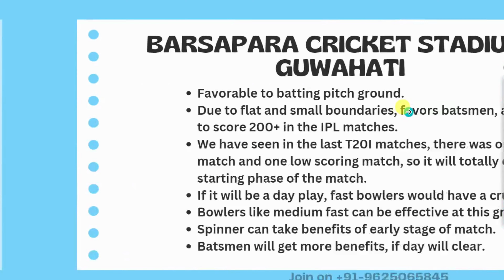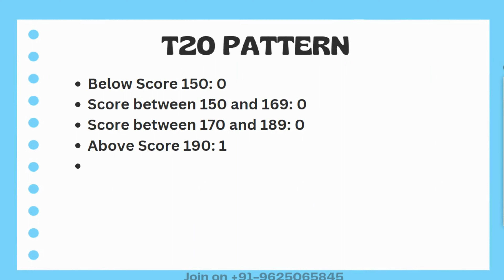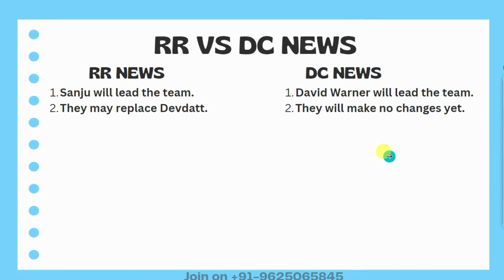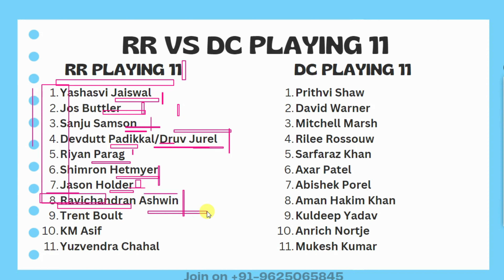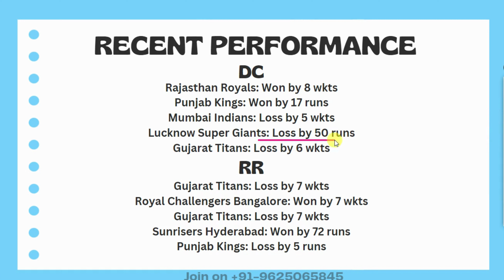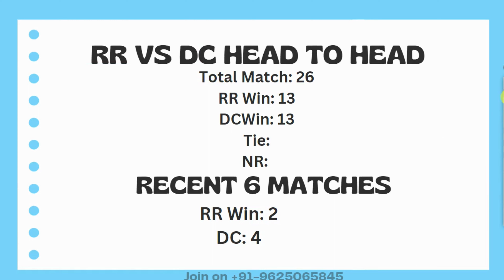RR vs DC dream11 team | RR vs DC 2023 | IPL Rajasthan vs Delhi 11th T20 Match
RR vs DC dream11 team | RR vs DC 2023 | IPL Rajasthan vs Delhi 11th T20 Match | Rajasthan Royals vs Delhi Capitals 11th Match Prediction| RR vs DC Dream11 team prediction

Who will win Rajasthan vs Delhi 11th Match prediction 2023| RR vs DC Dream11 prediction| RR vs DC 11th Match| RR vs DC who will win | Rajasthan vs Delhi 2023, RR vs DC Dream11 Team | IPL Men 2023 | IPL 2023 | RR vs DC my11 circle team | Rajasthan vs Delhi mpl team | Rajasthan vs Delhi howzat team
cricketjackpotking cricket jackpot king

RR vs DC Dream11 team TODAY | IPL 2023 prediction just update | RR vs DC Dream11 team
Rajasthan vs Delhi match prediction,
Rajasthan vs Delhi playing 11,
Rajasthan vs Delhi dream11 team,
RR vs DC Dream11 prediction today
RR vs DC

RR vs DC 11th Match Dream11,
RR vs DC , DC vs RR,
today IPL match dream11 team,
RR vs DC dream11 today,
RR vs DC dream11 2023,
Rajasthan Royals vs Delhi Capitals Women,
Rajasthan Royals vs Delhi Capitals Women First Match,  IPL,
RR vs DC , DC vs RR 2023,
today Match Dream11 ,
RR vs DC dream11 IPL t20
RR vs DC dream11 Prediction
dream11 RR vs DC
RR vs DC dream11 today match
RR vs DC dream11
dream11 RR vs DC IPL t20 2023
RR vs DC dream11 Final Match
RR vs DC d11 Team
RR vs DC dream11 11th IPL 2023
RR vs DC dream11 IPL t20 IPL
RR vs DC dream11 Team
RR vs DC dream11 team today
RR vs DC 2022 d11

IndianPremierLeague 2023
Top 3 gl Captains
RR vs DC 11th Match
RR vs DC 11th Match 2023,RR vs DC 11th Match,RR vs DC 11th Match,RR vs DC 11th Match,RR vs DC 11th Match preview,RR vs DC live kha dekhe,RR vs DC 11th Match prediction,RR vs DC 11th Match live match,RR vs DC  2023,RR vs DC,RR vs DC,RR vs DC live match today
Rajasthan Royals vs Delhi Capitals 11th Match
RR vs DC Dream11 team prediction
RR vs DC Dream11 grand league team
RR vs DC Dream11 team analysis
today match
IPL 2023 today match
Rajasthan vs Delhi today match team
RR vs DC dream 11
RR vs DC dream 11 team
IPL 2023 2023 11th Match
IPL 2023 11th Match
RR vs DC 11th match preview
IPL 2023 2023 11th match prediction

IPL 2023
RR vs DC 2023
RR vs DC 11th Match squad
RR vs DC squad
RR vs DC match prediction
RR vs DC prediction
RR vs DC live match today
RR vs DC 11th Match 2023
11th Match RR vs DC
IPL squad 2023
Rajasthan stadium pitch report
RR vs DC 11th match toss win today IPL 2023
Rajasthan vs Delhi Prediction
news update RR vs DC
today match prediction
RR vs DC 11th Match dream11 prediction
expert prediction